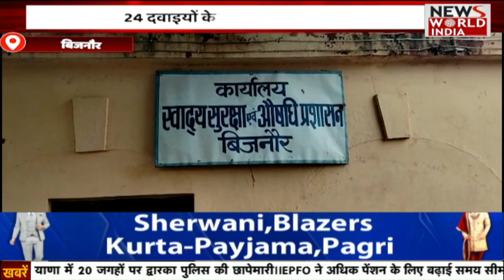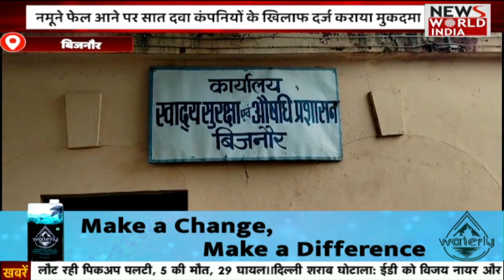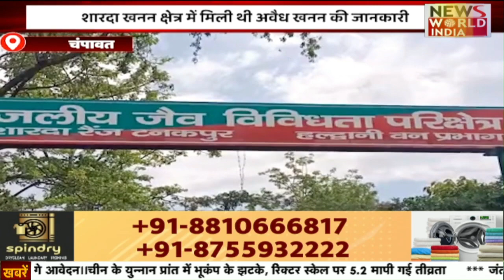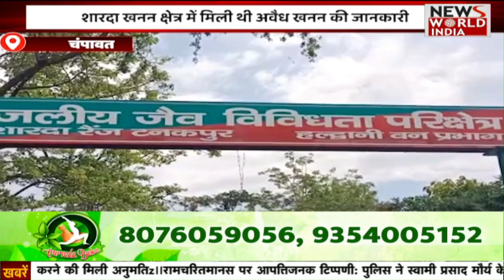देश और दुनिया की ख़बरें | Hindi News Bulletin | Latest News | Hindi Samachar